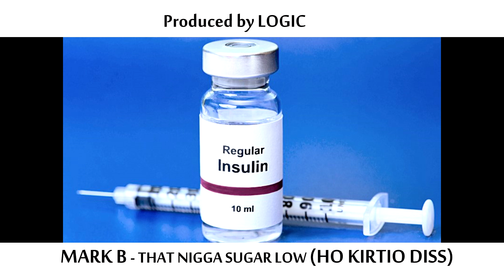That Nigga Sugar Low ( Ho Kirtio diss)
Battle song about a nobody that tried to diss to get a buzz and I won't call his name to promote him